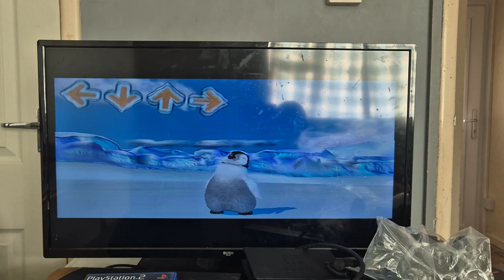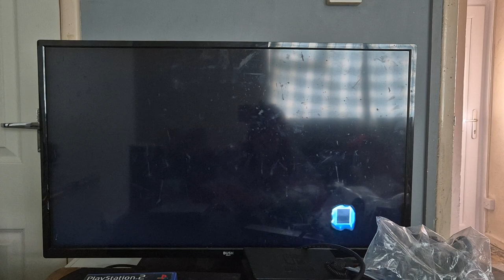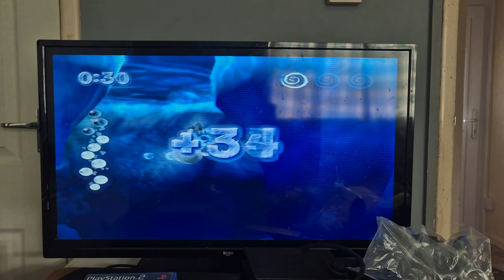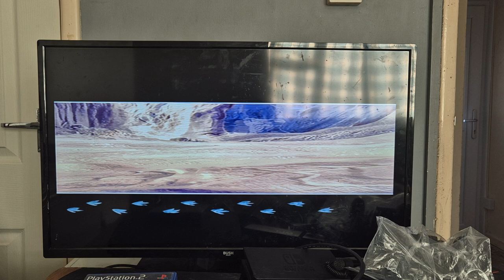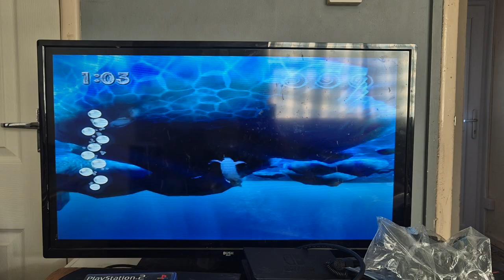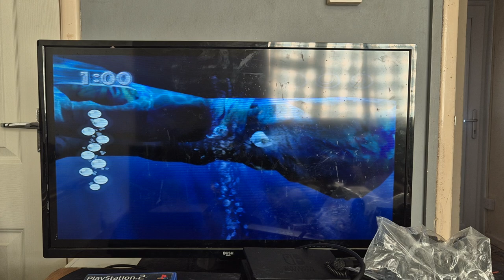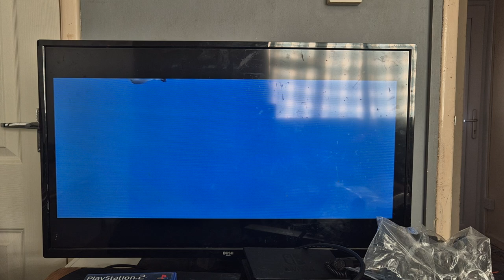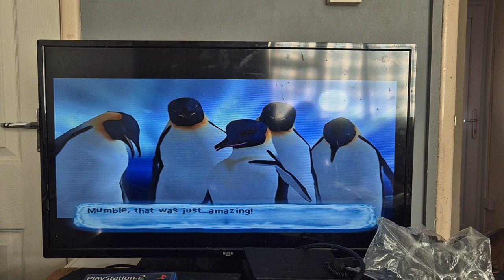let's play happy feet